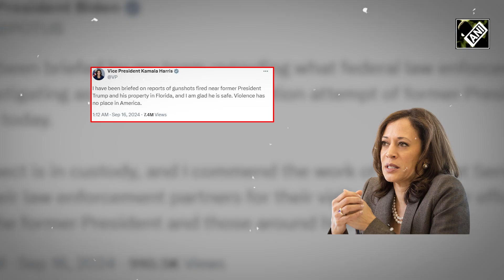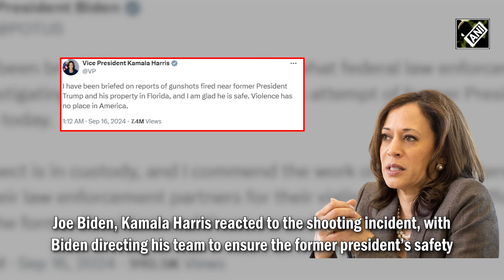Second assassination attempt on Donald Trump within 2 months; suspect arrested, FBI investigates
Former US President Donald Trump was targeted again while he was golfing on his course in West Palm Beach, Florida, on Sept 15. Following gunfire near his golf club in West Palm Beach, Donald Trump was declared 'safe' by his campaign. The Federal Bureau of Investigation announced that it is investigating what appears to be an attempted assassination.